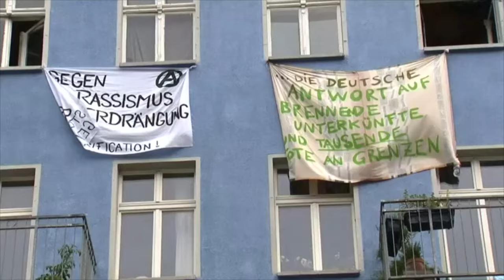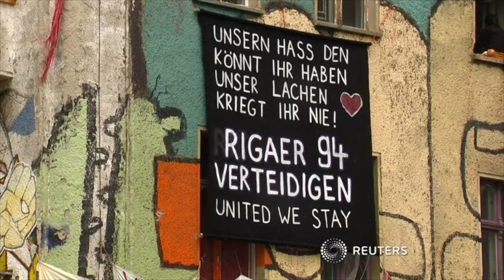Diskussionen über Umgang mit linker Gewalt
Nach einer gewalttätigen Demonstration von Linksautonomen in Berlin streiten Politiker über die richtigen Konzepte.